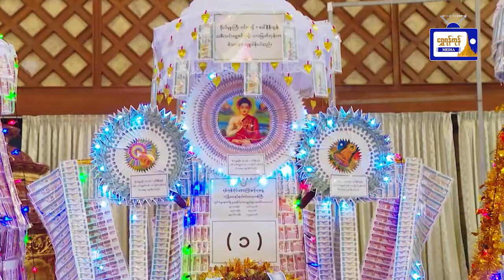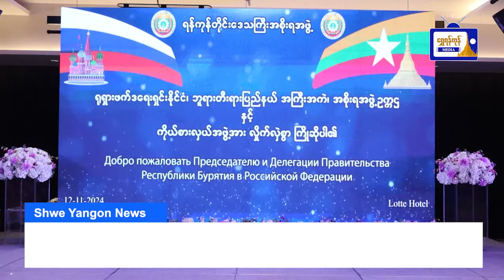ယနေ့ရန်ကုန် မျက်နှာဖုံးသတင်းစုံ (၁၃.၁၁.၂၀၂၄)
ယနေ့ရန်ကုန် မျက်နှာဖုံးသတင်းစုံ
(၁၃.၁၁.၂၀၂၄)
- ရန်ကုန်တိုင်းဒေသကြီး အစိုးရအဖွဲ့၏ စုပေါင်းမဟာဘုံကထိန် အလှူတော်မင်္ဂလာ အခမ်းအနားကျင်းပ
- ရုရုားဖက်ဒရေးရှင်းနိုင်ငံ၊ ဘူရားတီးရားပြည်နယ် အကြီးအကဲနှင့် အစိုးရအဖွဲ့ ဥက္ကဌ H.E Mr. Alexey Sambuevich Tsydenov (အလက်စီဆမ်ဘူယဲဗစ် စီဂျယ်နော့ဗ်) ဦးဆောင်သော ကိုယ်စားလှယ်အဖွဲ့ ရန်ကုန်မြို့သို့ အလည်အပတ်ခရီးရောက်ရှိ